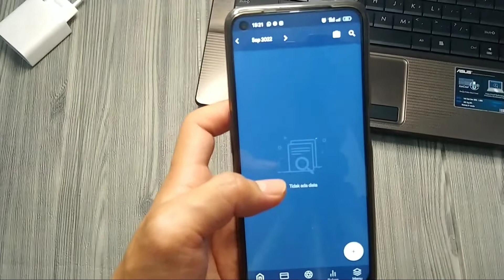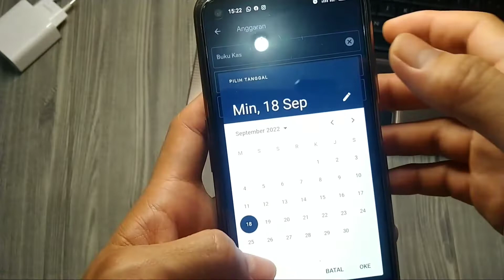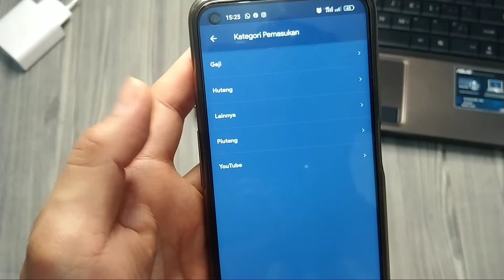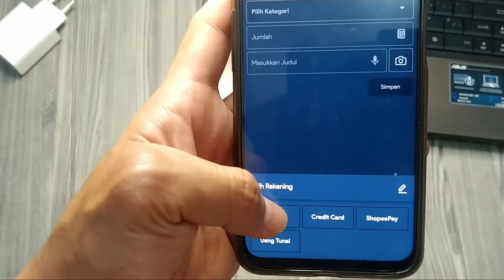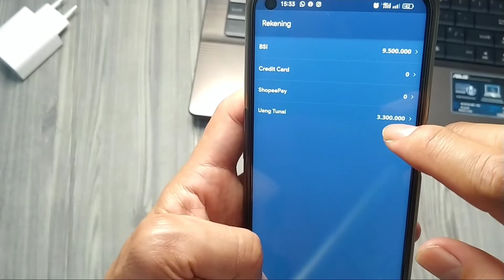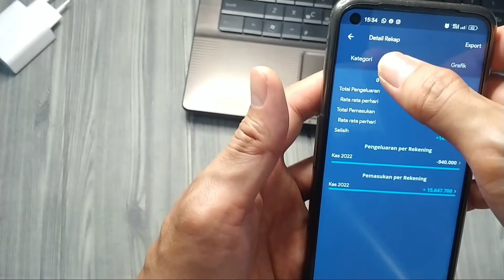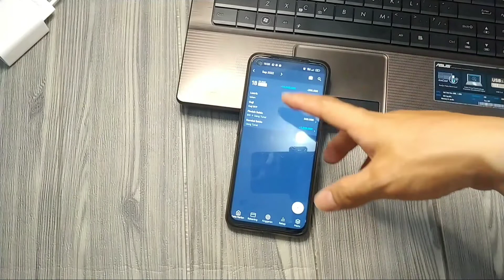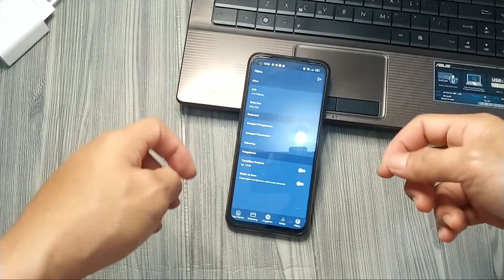Aplikasi Catatan Keuangan Android Terbaik | Aplikasi Buku Kas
Berikut adalah aplikasi catatan keuangan atau buku kas Android terbaik menurut saya.